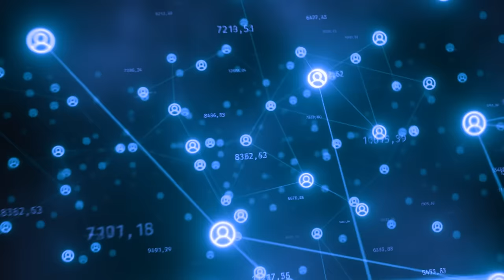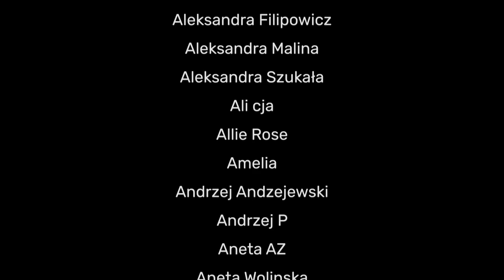Ciało pod konfesjonałem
Dzisiejszy odcinek powstał we współpracy z Incogni. Skorzystaj z mojego linku, dzięki któremu przy zakupie rocznego planu otrzymasz 60% rabatu. Dzięki gwarancji 30 dniowego terminu zwrotu, niczym nie ryzykujesz!
Dane niektórych bohaterów dzisiejszego odcinka zostały zmienione.
Agnieszka to młoda studentka, która wyjechała do Szkocji aby sobie dorobić. Kiedy nagle znika, rodzina i bliscy od razu czują, że coś jest nie tak.